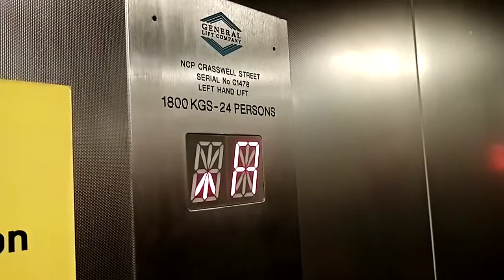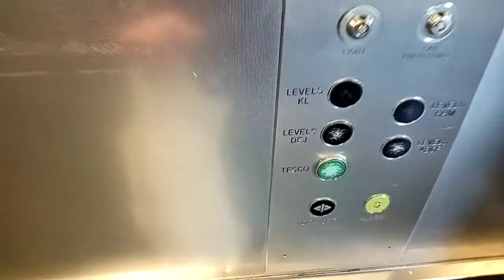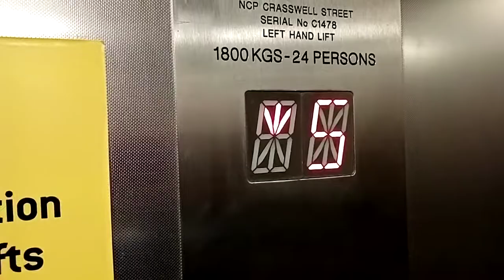Keighley??? Modernised by General Lift Co. at Crasswell Street MSCP in Portsmouth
My first lift video since Portsmouth entered Tier 4 COVID-19 restrictions in December 2020 and then later Lockdown 3 in January 2021!

In this video I re-visit the modernised lifts at NCP Crasswell Street Multi-story Car Park in Portsmouth. I belive these lifts were originally Keighley's but I'm not sure.

The floor numbering in these lifts is very interesting. It goes as follows:

KL (car park levels K & L)

GHM (car park levels G, H & M)

DEJ (car park levels D, E & J)

ABCF (car park levels A, B, C & F)

TESCO (street level and Tesco superstore)